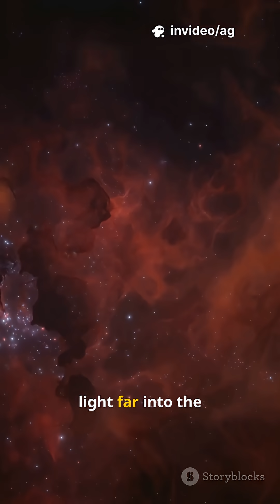JWST Detects Earliest Supernova in the Universe at 730 Million Years After Big Bang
Astronomers have used the James Webb Space Telescope (JWST) to detect the earliest-known supernova explosion ever observed — a massive star that died when the universe was only about 730 million years old. This explosion followed a gamma-ray burst, giving scientists a rare window into the deaths of massive stars during the universe’s infancy and offering clues about how early cosmic structures formed.